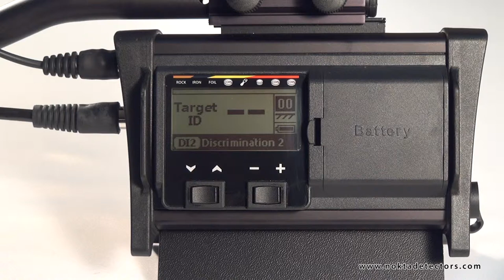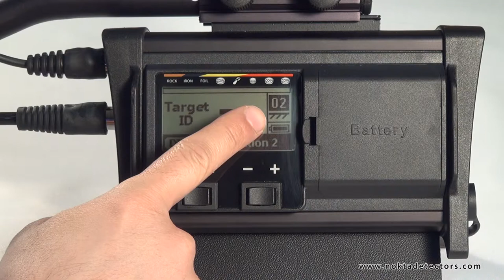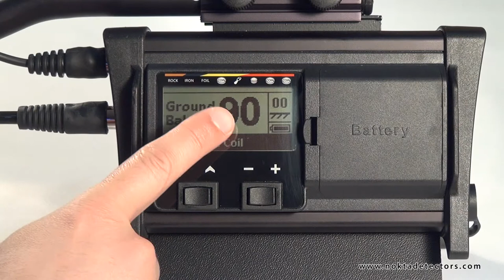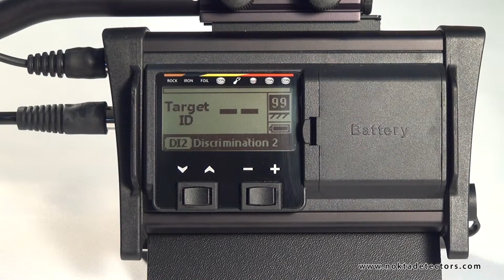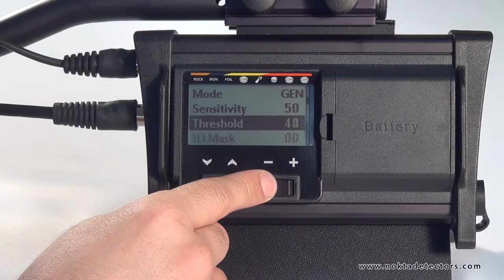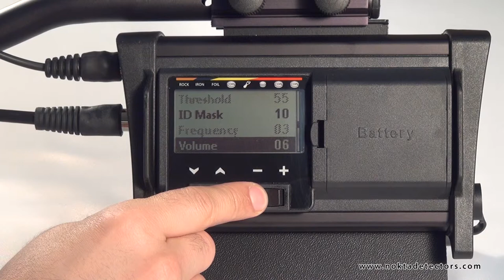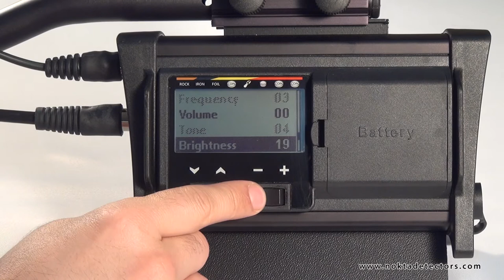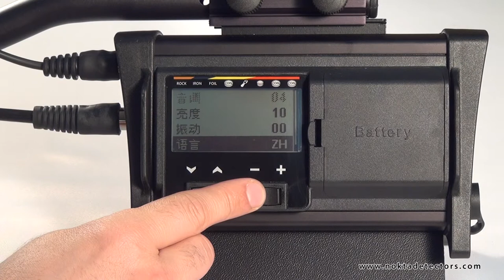004 الشاشات و قائمة التشغيل